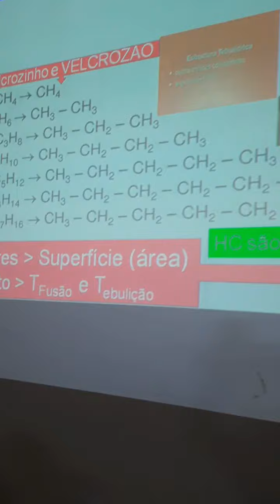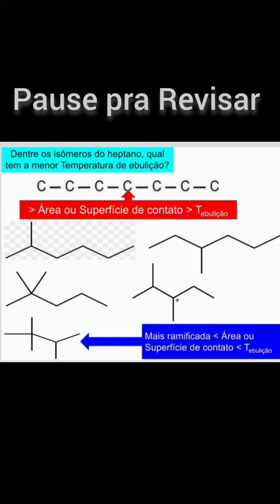Área contato Orgânica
Alta Tebulição